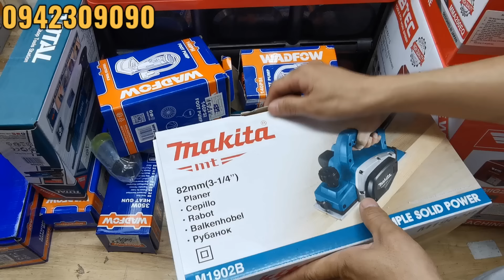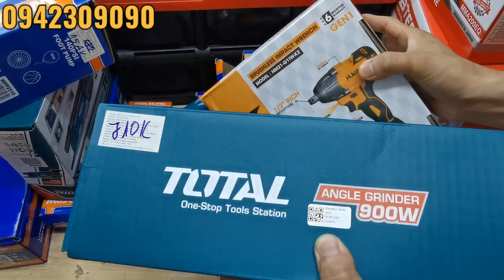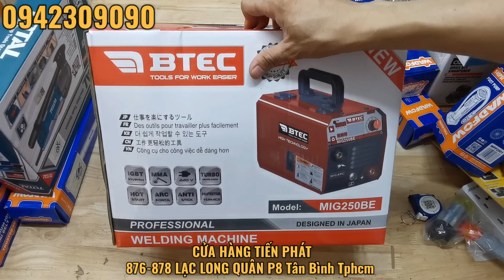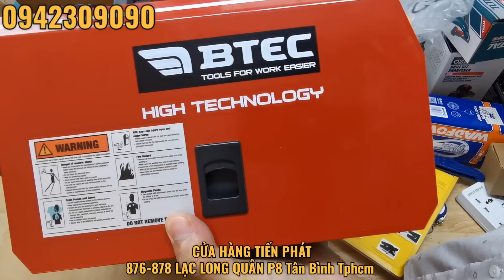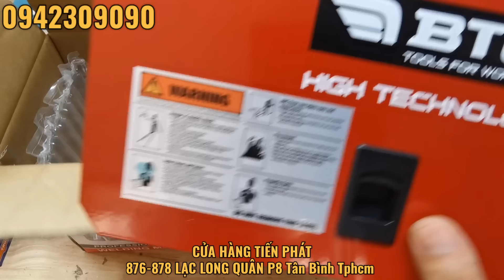Đồ nghề Máy móc Khuyến mãi giảm giá đẩy tồn kho cuối tháng